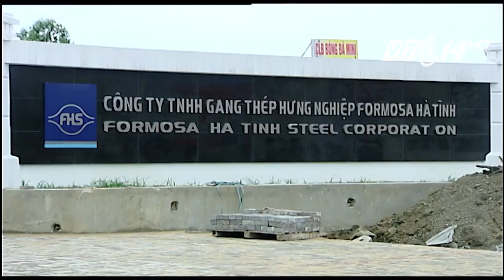Giám đốc đối ngoại Formosa trả lời về vụ cá chết hàng loạt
“Tôi công nhận việc xả thải là ít nhiều có ảnh hưởng đến môi trường, nước xả thải là nước ngọt khi xả thải ra hòa lẫn với nước biển chắc chắn làm thay đổi môi trường, cá tôm ít đi là điều đương nhiên.

Trước khi xây dựng dự án này thì công ty phải xin phép Nhà nước VN. Nhiều khi được cái nọ mất cái kia, đây là tôi nói thật lòng. Hôm nay nhà nước mình muốn cho ngư dân đánh bắt ở đây hay là chọn cái nhà máy thép ở đây, đương nhiên Nhà nước phải có sự cân nhắc.

Nếu xả thải thì đương nhiên sẽ thay đổi sinh học ở đây, ở vùng biển quanh đây. Nhưng bây giờ mà nói tôi không thể xây dựng nhà máy thép ở đây mà không ảnh hưởng đến con cá, con tôm. Đương nhiên mình cố gắng làm một nhà máy đạt được tiêu chuẩn quy định của nhà nước. Có khi được cái này thì phải mất cái kia chứ.